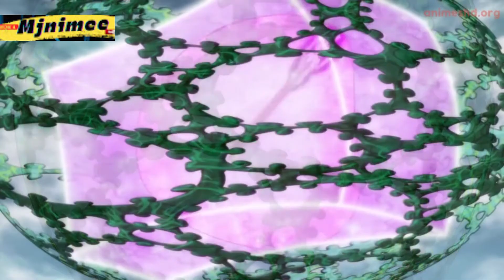nanatsunotaizai Nanatsu no taizai 4 temporada episodio 12 legendado Portugues (sem anuncio)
Nanatsu no taizai fundo no shinpan
4 temporada episodio 12 legendado Portugues (sem anuncio)

-deixe nos comentários oque vocês acharam do episodio

Nanatzu no taizai 4 temporada episodio 13
Nanatzu no taizai season 4 episode 13

The Seven Deadly Sins Season 4 Episode 12 English Subbed  The Seven Deadly Sins Season 4 New Episode

The Seven Deadly Sins Season 5 Episode 12 Full HD English Subtitles
4.491 visualizações

Spinoza
Publicado em 31 de mar. de 2021
The Seven Deadly Sins Season 4 Episode 12 English Subbed FIXSUB FULL HD1080

The Seven Deadly Sins
The Seven Deadly Sins Season 4,
The Seven Deadly Sins Season 4 Episode 12,
The Seven Deadly Sins Season 4 Episode 12 English,
The Seven Deadly Sins Season 4 Episode 12 English Sub,
The Seven Deadly Sins Season 4 Episode 12 English Subbed,

The Seven Deadly Sins: Fundo no Shinpan
The Seven Deadly Sins: Fundo no Shinpan Episode 12
The Seven Deadly Sins: Fundo no Shinpan Episode 12 English Sub
The Seven Deadly Sins: Fundo no Shinpan Episode 12 English Subbed

Nanatsu no Taizai: Fundo no Shinpan Episode 12
Nanatsu no Taizai: Fundo no Shinpan Episode 12 English Sub
Nanatsu no Taizai: Fundo no Shinpan Episode 12 English Subbed

Nanatsu no Taizai Season 4,
Nanatsu no Taizai Season 4 Episode 12,
Nanatsu no Taizai Season 4 Episode 12 English Sub,
Nanatsu no Taizai Season 4 Episode 12 English Subbed,

Nanatsu no Taizai: Fundo no Shinpan Temporada 4 Capitulo 12 Sub Español
Nanatsu no Taizai Temporada 4 Capitulo 12 Sub Español
Nanatsu no Taizai Temporada 4 Capitulo 12 Sub Español Completo
Nanatsu no Taizai: Fundo no Shinpan Capitulo 12 Sub Español
Nanatsu no Taizai: Fundo no Shinpan Capitulo 12 Sub Español Completo

los 7 pecados capitales temporada 4 capitulo 12 nanatsu no taizai completo
los 7 pecados capitales temporada 4 capitulo 12 Sub Español
los 7 pecados capitales temporada 4 capitulo 12 Sub Español Completo

七つの大罪
七つの大罪憤怒の審判,
七つの大罪憤怒の審判 12,
七つの大罪憤怒の審判 12話,
七つの大罪憤怒の審判 4期 12 話
The Seven Deadly Sins: Fundo no Shinpan Temporada 4 Capitulo 12 Sub Español
los 7 pecados capitales temporada 4 capitulo 12 nanatsu no taizai